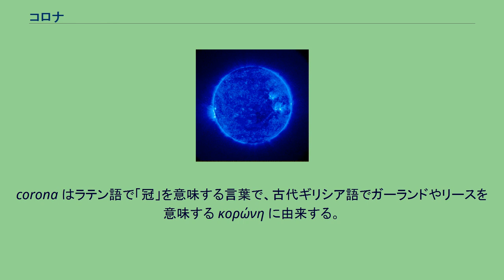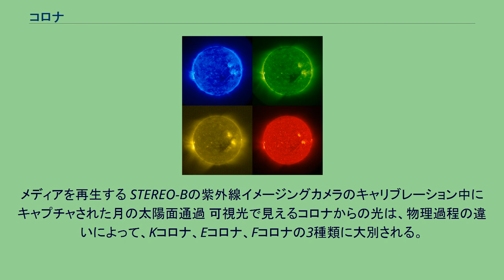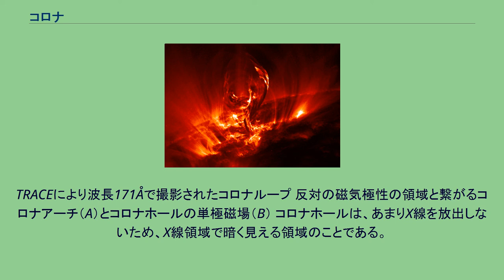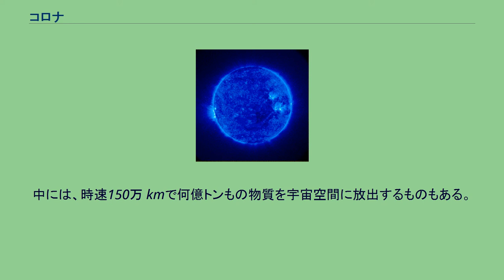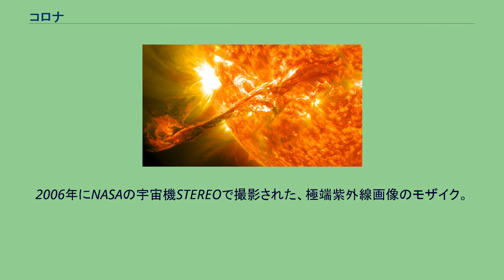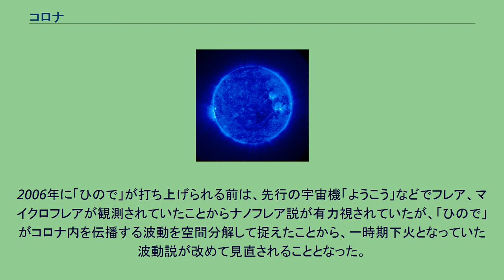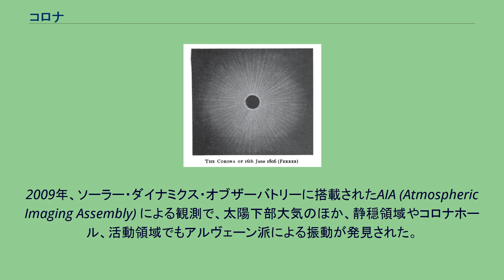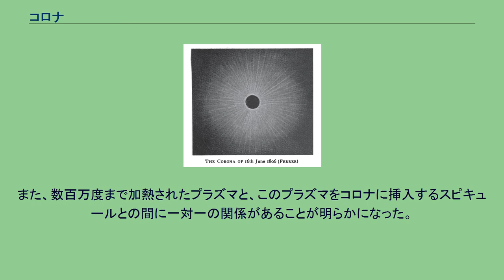コロナ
1999年8月11日の皆既日食で見られたコロナ。
皆既日食中は、コロナやプロミネンスを肉眼で見ることができる。
コロナ (ラテン語: corona) 、または太陽コロナ（たいようコロナ）は、太陽の外層大気の最も外側にある、100万ケルビン (K) を超える希薄なガスの層である。
corona はラテン語で「冠」を意味する言葉で、古代ギリシア語でガーランドやリースを意味する κορώνη に由来する。
普段は光球や彩層からの光が強いため見ることができないが、皆既日食の際には肉眼で見ることができる。
コロナグラフという観測機器を使えば、常時観測することができる。
ただし、コロナは100万 K以上の温度であるため、可視光よりX線での放射の方が強い。
地球の大気がX線を吸収してしまうため、コロナの観測には宇宙空間の方が適している。
主な成分は水素原子が原子核と電子とに分解されたプラズマである。
6,000K程度の光球から遠く離れたコロナが100万Kを超える温度まで加熱される機構（コロナ加熱）には不明な点が残っており、「コロナ加熱問題」と呼ばれている。
ニューヨーク Kinderhookでの、1806年6月16日の日食のJosé Joaquín de Ferrerによるコロナのスケッチ 1724年、フランス・イタリアの天文学者ジャコーモ・フィリッポ・マラルディは、日食の間に見えるオーラは月ではなく太陽のものであることを認識した。
1809年、スペインの天文学者ホセ・ホアキン・デ・フェレールは「コロナ」という言葉を生み出した。
デ・フェレールはまた、ニューヨーク州キンダーフックでの1806年の日食の観測に基づいて、コロナは月ではなく太陽の一部であると提唱した。
イギリスの天文学者ノーマン・ロッキャーは、地球上で初めて太陽の彩層に含まれる未知の元素を発見した。
フランスの天文学者ピエール・ジャンサンは、黒点周期とともにコロナの大きさや形状が変化することを指摘した。
1930年、ベルナール・リヨが皆既日食によらずコロナを見ることができる装置「コロナグラフ」を発明した。
1952年には、アメリカの天文学者ユージン・ニューマン・パーカーが、太陽表面全体に発生する無数の小さな「ナノフレア」によって太陽コロナが加熱されているのではないかと提唱した。
1869年の皆既日食の観測以降、コロナ中に輝線スペクトルが次々と発見された。
これらは未知の元素「コロニウム」の存在を示唆するものと考えられたが、実際には高温によって高階電離したイオンによるものであった。
ドイツのグロトリアンの研究を引き継いだスウェーデンのベングト・エドレンにより、1942年に637.4ナノメートル (nm) の赤色の輝線が、鉄の9階電離のイオン (Fe9+) から放射されたものであることが同定された。
その他、530.3 nmはFe14+、338.8 nmはFe12+、789.2 nmはFe10+に、1074.4 nmと1079.8 nmはFe12+と同定された。
これ以降、コロナ中に発見されていた輝線が、ニッケル、カルシウム、アルゴンなどの高階電離したイオンからの放射であると同定されていった。
メディアを再生する STEREO-Bの紫外線イメージングカメラのキャリブレーション中にキャプチャされた月の太陽面通過 可視光で見えるコロナからの光は、物理過程の違いによって、Kコロナ、Eコロナ、Fコロナの3種類に大別される。
太陽コロナは、太陽表面の有効温度よりもはるかに高温である。
光球の平均温度が約5,800 Kであるのに対し、コロナは100万 - 300万 Kである。
しかしながら、コロナの密度は光球の10-12倍程度と非常に希薄なため、可視光での光度は光球の約100万分の1しかない。
コロナは、比較的薄い彩層によって光球から切り離されている。
コロナがどのようにして加熱されるのかはまだ議論の余地があるが、太陽コロナ中の磁場によって起こる微小なフレアによって加熱されるとする「ナノフレア説」と、プラズマ中を磁力線に沿って伝播するアルヴェーン波によって太陽表面のエネルギーが上空に伝えられているとする「波動加熱説」が有力視されている。
太陽のコロナの外縁は、開いた磁束のために絶えず外へと運ばれ、太陽風を発生させている。
差動自転によって太陽磁場が巻き上げられ、捩じられるイメージ コロナは太陽の表面に常に均等に分布しているわけではない。
静穏な時期には、コロナは多かれ少な...